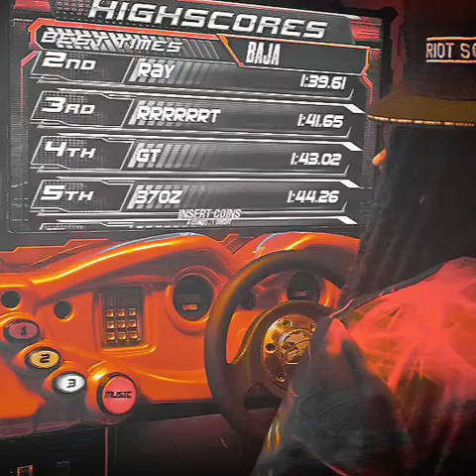Fast & Furious 🏎️ RACE 🛣️ Round 1: TOKYO 🗼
The BOL' SHID 💩
🤣🤣🤣🤣 SEE 👀 @Tylaofficial🌹

The ONLY REASON.. THE OTHER CAME IN FIRST 🥇 .. WAS MISCOMMUNICATION On The Game DEV's END

.. THE Opposition Had NITROUS.. Used To GET THE EDGE AT THE 🔚...

- OVER ME 😁 THE BEST DRIVER 🌹

*Thee  🎸 RoKStAR 🧛* Music By @InfinityDragon21